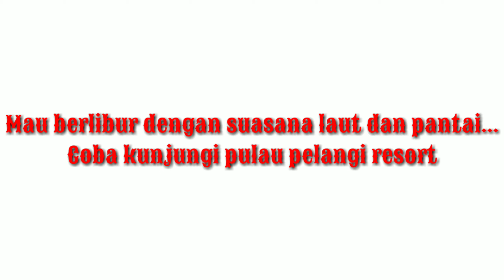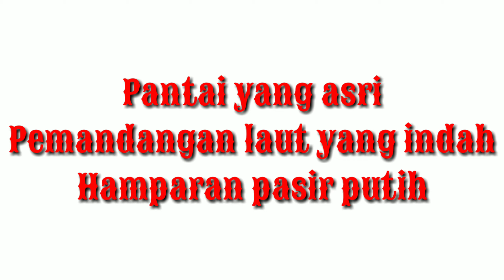Pulau Seribu || Pantai Pulau Pelangi Resort || Kepulauan Seribu || Eza Puja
Pantai
Pulau Pelangi Resort
Pulau Seribu
Pulau Pelangi
Kepulauan Seribu